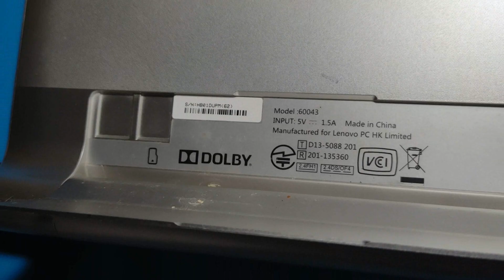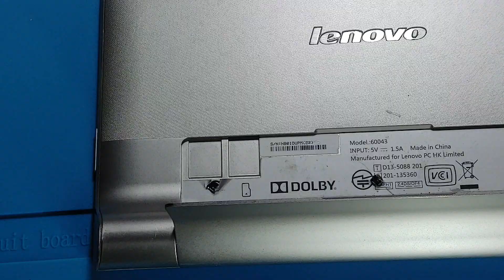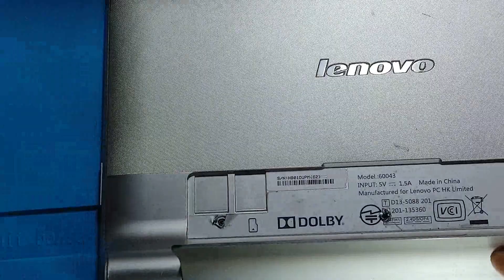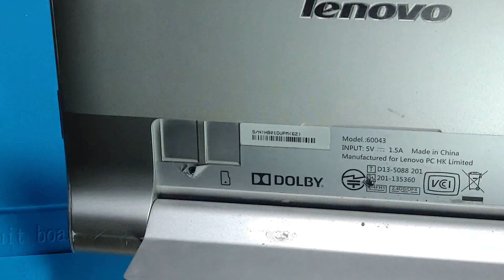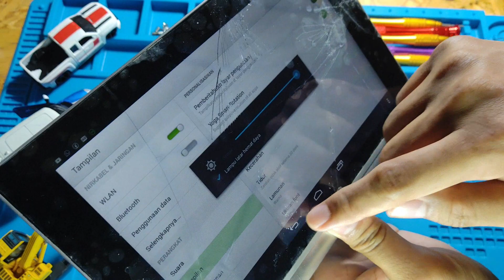Pasang Konektor Cas Lenovo Yoga Tab 8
Cara Pasang Konektor Cas Lenovo Yoga Tab 8, bongkar pasang, cara cek